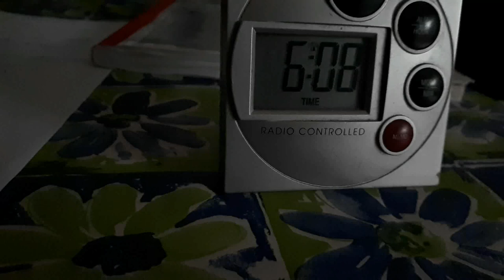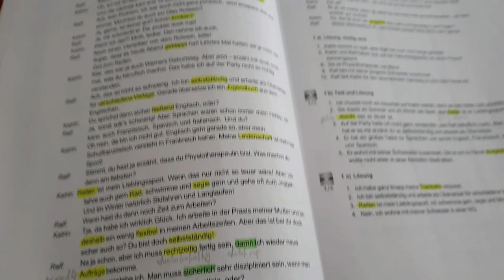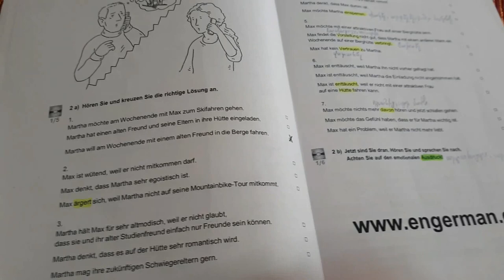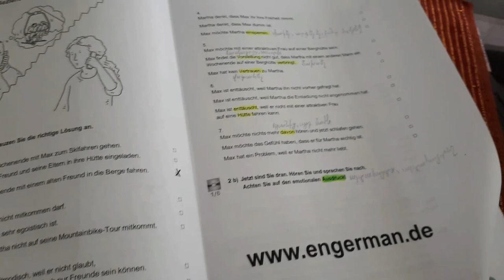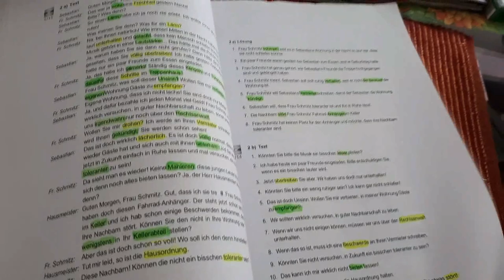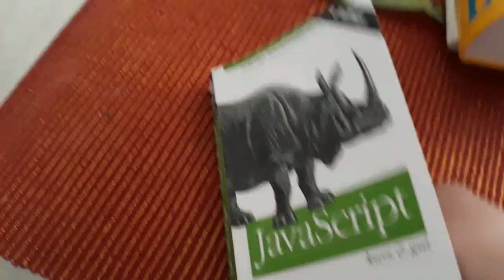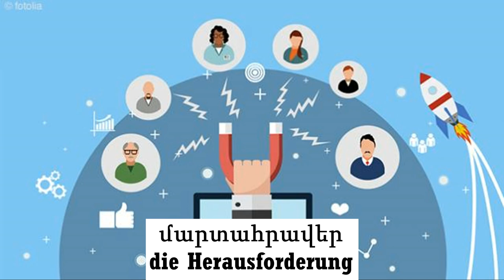ինչպես զարգացնել ուղեղը և հիշել սովորածը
գերմաներեն հայերեն խումբ ֆեյսբուքում
ինչպես զարգացնել ուղեղը
ինչպես զարգացնել ուշադրությունը
ինչպես զարգացնել տրամաբանությունը
ինչպես հիշել սովորածը
ինչպես բարելավել հիշողությունը
հիշողության լավացում
ինչպես սովորել գերմաներեն
ինչպես սովորել օտար լեզու
ինչպես սովորել դասերը
սովորել հայերեն
սովորել գերմաներեն օնլայն
գերմաներեն հայերեն
ինչպես արագ սովորել